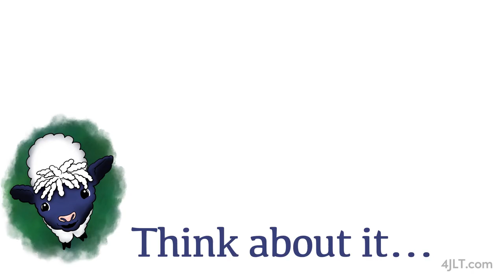Day 111 Abishag and Solomon Get New Jobs in Gods Household ~ Daily Bible Stories for Children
1 Kings 1